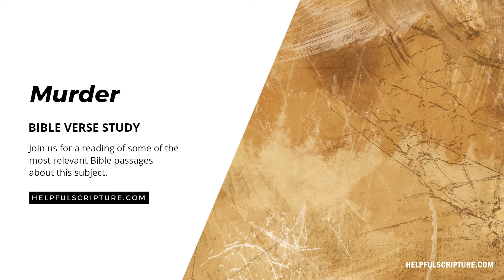Bible Verses About Murder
In this video, we study the ten most frequently cited Bible verses about murder.

No opinions.
No commentary.
No filler.

Just Bible.